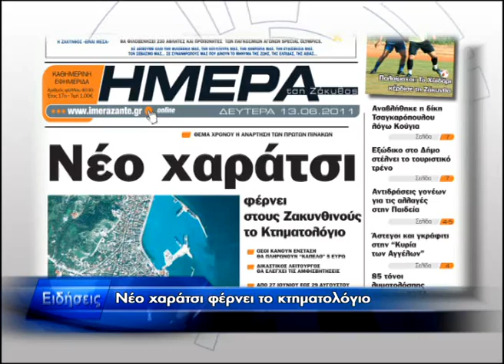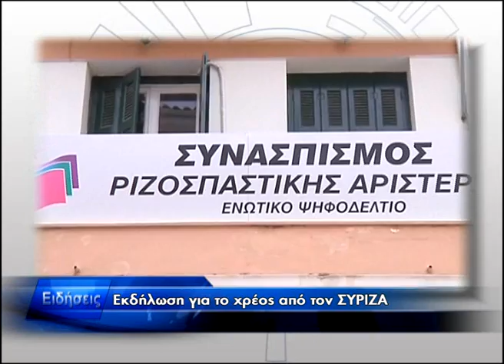Δελτίο ειδήσεων 14.06.2011